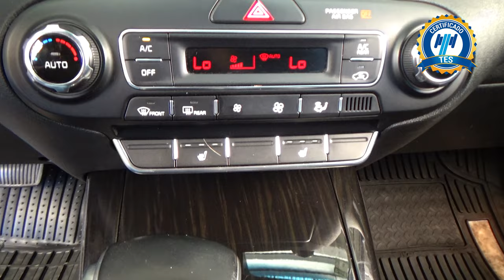Kia / Sorento / 2019 - 23875